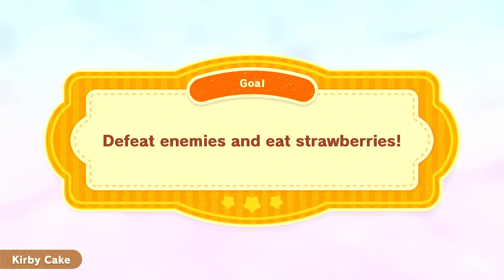Why Did I Think This was a Good Idea? - Kirby's Dream Buffet (Part 9)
Why did I think extra spicy mode was a good idea? My goodness, this was crazy! I did manage to win once, though, so YAY!